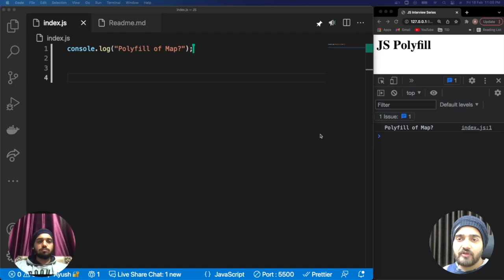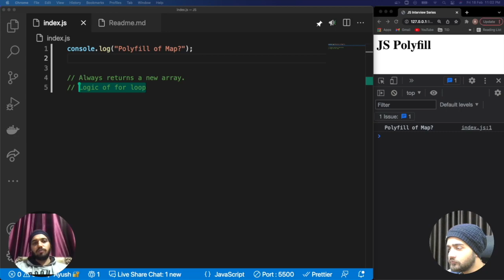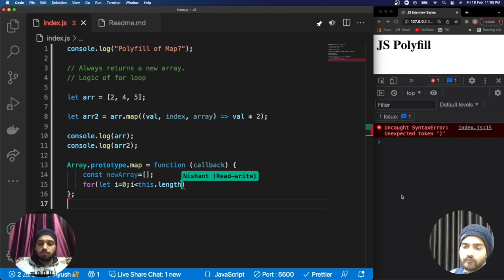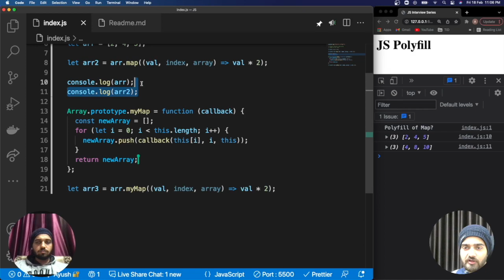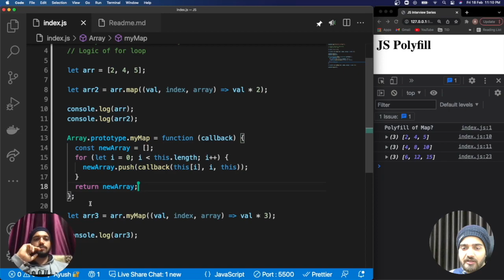Polyfill of Map in Javascript | Implementation of Array.map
In this video We will see, how to write a polyfill for map function in Javascript.

A Polyfill is a piece of code used to provide modern functionality on older browsers that do not natively support it.

🔖 Topics Covered -
✅ How to start a Polyfill?
✅ How Map works ?
✅ Polyfill of Map ?
✅ Crisp summary of Map's Polyfill* ?

Computer Accessories I'm using-
LG Monitor
Logitech Web Cam (720p)
Wireless Keyboard & Mouse
Boya Mic for Recording Videos
Mouse Pad
GoPro HERO9 Black